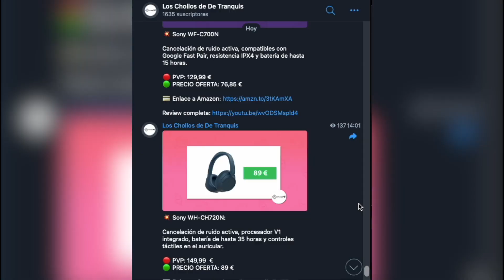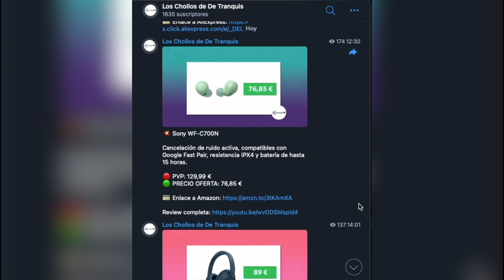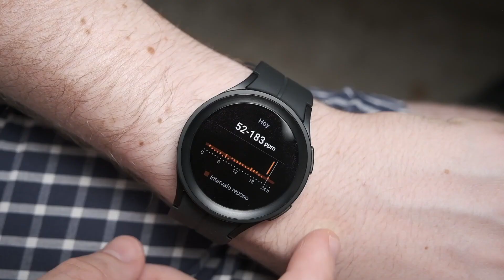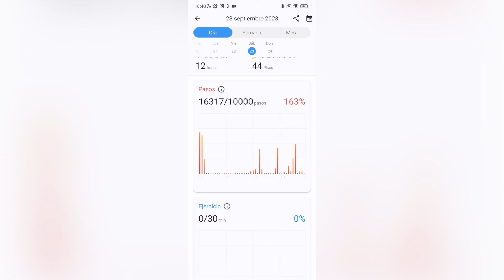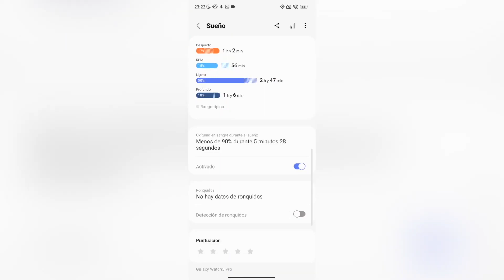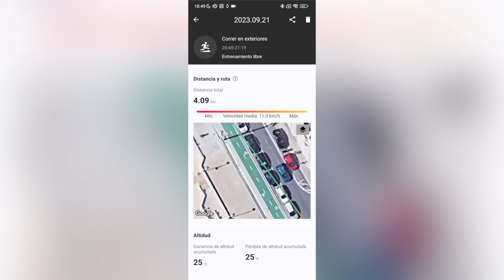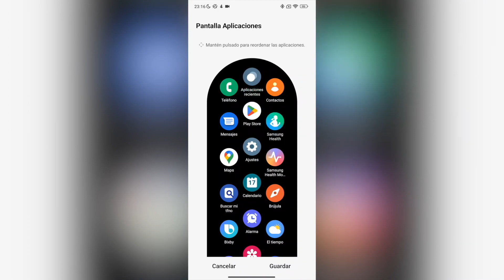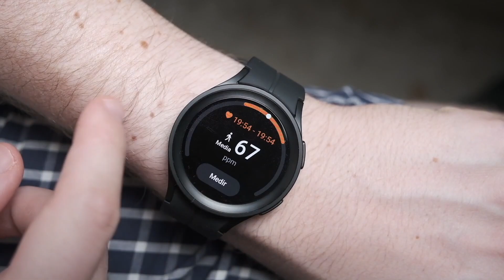🥊 Ticwatch Pro 5 vs Samsung Galaxy Watch 5 Pro COMPARATIVA en ESPAÑOL 💥 ¿Cuál comprar?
✅ ¿Ticwatch Pro 5 o Samsung Galaxy Watch 5 Pro? En este vídeo te pongo ambos modelos frente a frente para que sepas cuál de los dos es más recomendable a día de hoy teniendo en cuenta sus precios.

🟢 Enlaces Samsung Galaxy Watch 5 Pro:
⚪️ Versión LTE
⚪️ Correas compatibles que os recomiendo